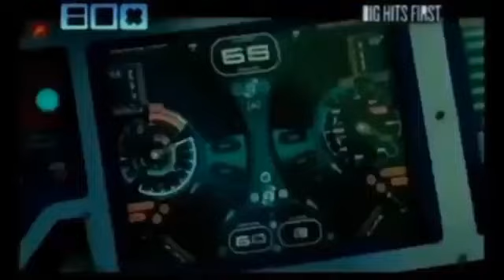Promo Hi Hi Puffy Amiyumi Show - Cartoon Network USA (Every Friday 19th November 2004)